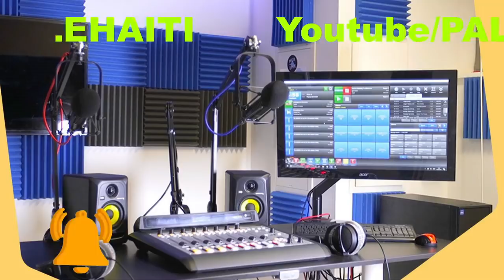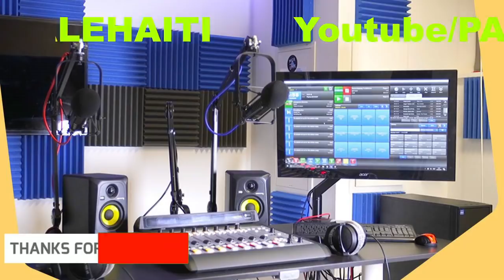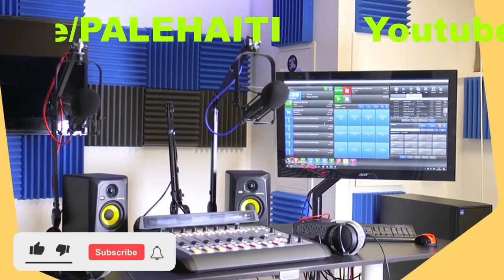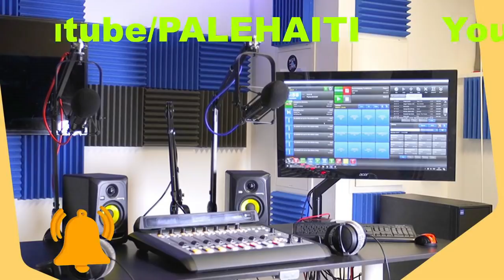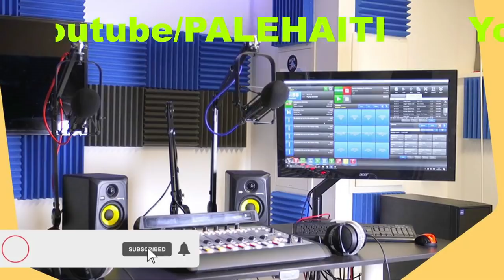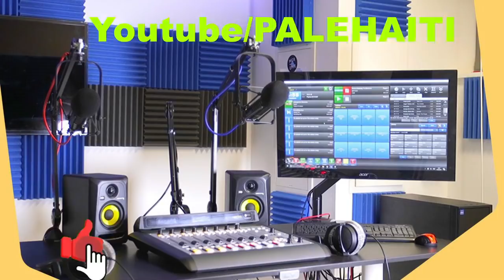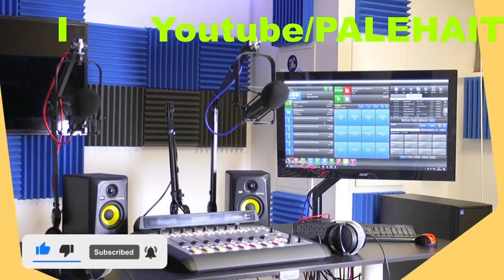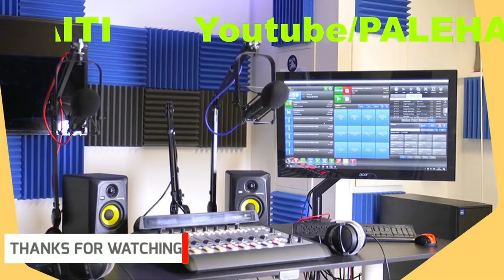MEN TOUT PAWÒL SA YO KIFÈ NÈG YO TOUYE PREZIDAN JOVENEL